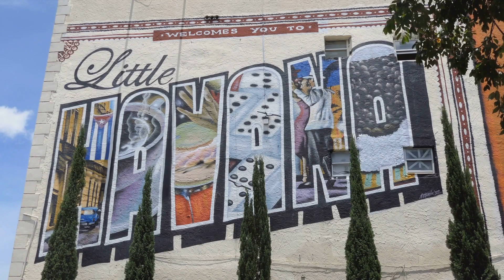MIAMI: Top 10 Must-visit Spots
Welcome to our guide on the top 10 must-visit spots in Miami! Whether you're a local looking for some new places to explore or a tourist planning your next visit, this video is for you. From vibrant neighborhoods to beautiful beaches, Miami offers a little something for everyone. 1. South Beach - Known for its iconic pastel-colored lifeguard stands and lively atmosphere, South Beach is a must-visit spot in Miami. 2. Wynwood Walls - Dive into Miami's vibrant arts scene at Wynwood Walls, where you'll find an outdoor gallery of colorful murals and street art. 3. Little Havana - Immerse yourself in Cuban culture at Little Havana, where you can enjoy delicious food, live music, and energetic street festivals. 4. Miami Beach Botanical Garden - Relax and unwind in this peaceful oasis amid the hustle and bustle of Miami Beach. 5. Vizcaya Museum and Gardens - Step back in time at this historic estate featuring stunning architecture and lush gardens overlooking Biscayne Bay. 6. Bayside Marketplace - Shop, dine, and enjoy live entertainment at this bustling waterfront shopping destination in downtown Miami. 7. Everglades National Park - Explore the unique ecosystem of the Everglades with a thrilling airboat ride or guided nature walk. 8. Art Deco Historic District - Take a stroll along Ocean Drive and admire the colorful Art Deco buildings that make up this iconic Miami neighborhood. 9. Perez Art Museum Miami - Discover contemporary art and cultural exhibitions at this waterfront museum located in Museum Park. 10. Key Biscayne - Escape the city and relax on the pristine beaches of Key Biscayne, just a short drive from downtown Miami. Whether you're looking for sun, sand, culture, or adventure, Miami has something to offer every type of traveler. Don't miss out on these top 10 must-visit spots during your next visit to the Magic City!